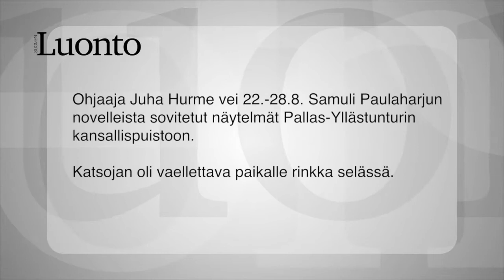Teatteri meni tunturiin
Ohjaaja Juha Hurme vei Samuli Paulaharjun novelleista sovittamansa näytelmät Pallas–Yllästunturin kansallispuistoon. Pieniä näytelmiä seurasi ensi-illassa 48 katsojaa, kahta paikkaa vaille täysi hiekkakentällinen. Katsojat olivat vaeltaneet näytökseen Hetasta tai Pallakselta, puolentoista päivän raskaahkon patikkamatkan.

Ensi vuonna Operaatio Paulaharju siirtyy Lemmenjoelle. Projekti on viisivuotinen ja päättyy Haltille vuonna 2018.